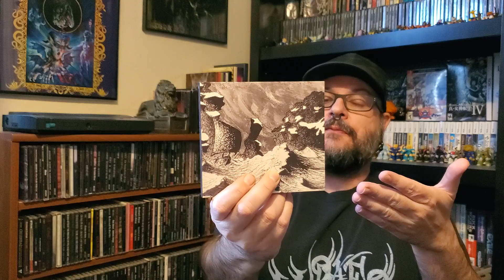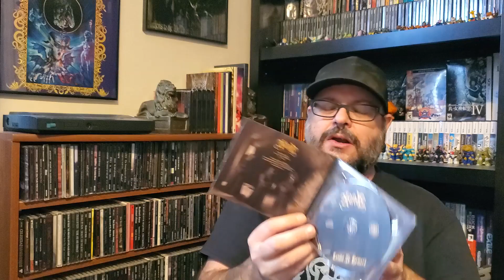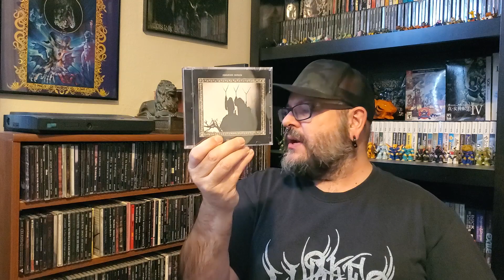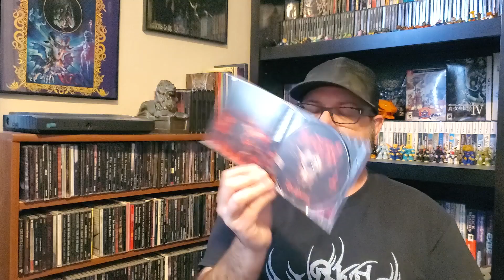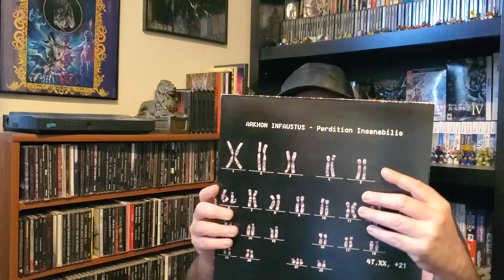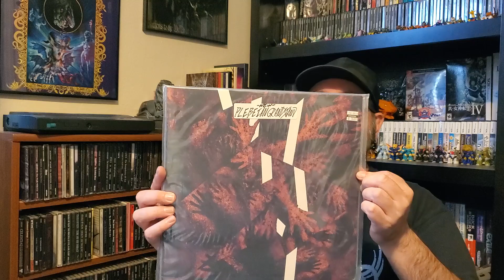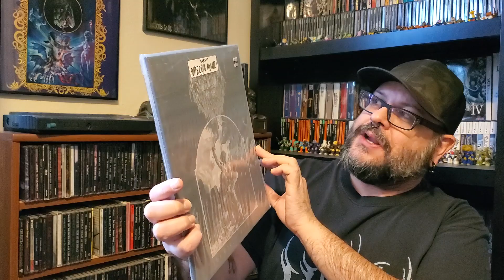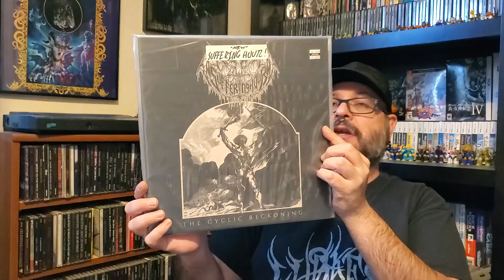Another Collection Update... Amoeba Records Pickups!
Who doesn't love hanging out at Amoeba records and blowing tons of money? I know I do. Here's what I got from my last trip there!
Catch me on twitch playing RPGs, metroidvanias, and adventure games on twitch